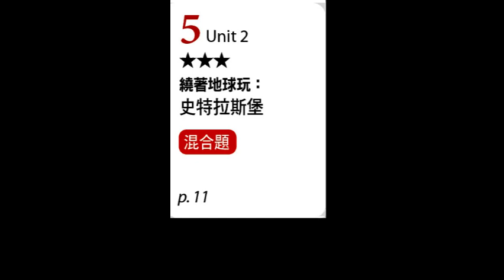【ALL+互動英語 20231205】繞著地球玩：史特拉斯堡－課程講解